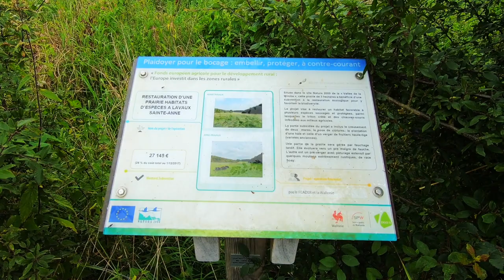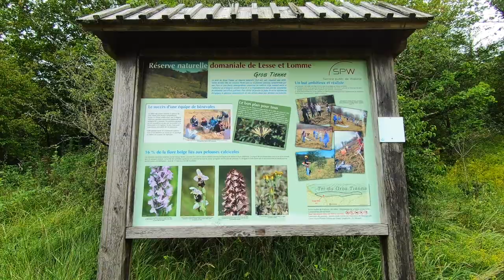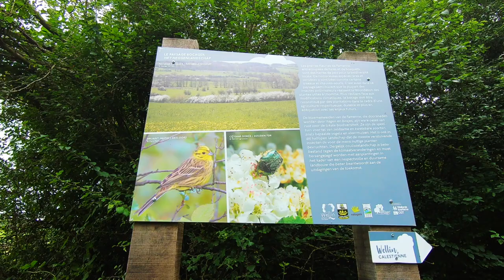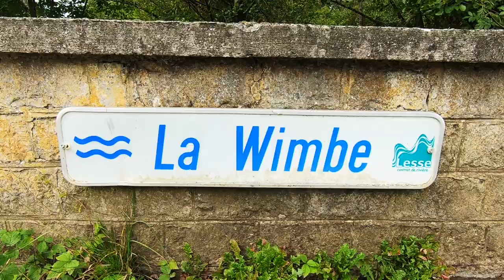Balade à Lavaux Sainte Anne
Marche Adeps de 10km au départ du village de Lavaux-Sainte-Anne